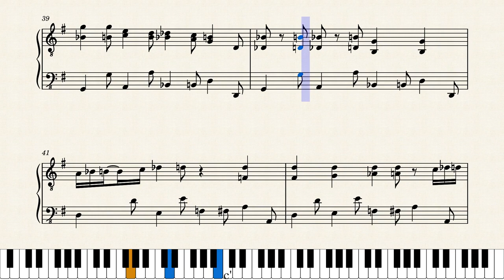Cantamañanas boogie by Orquesta Arrecife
Transcripción del tema nº 3851 de la Orquesta Arrecife